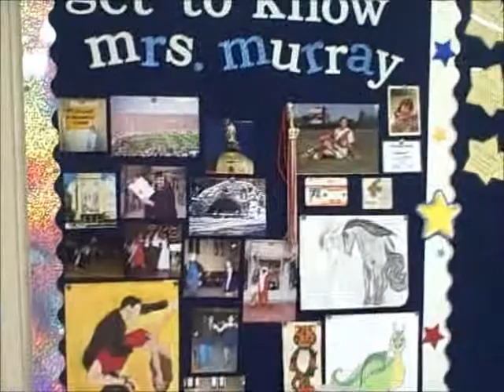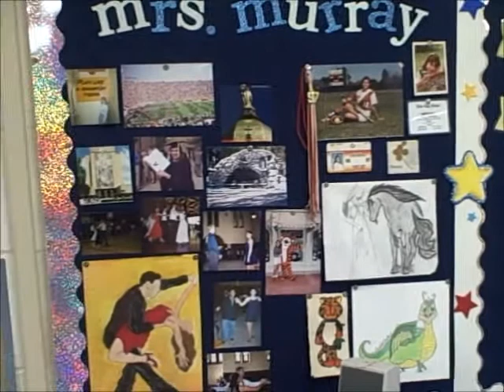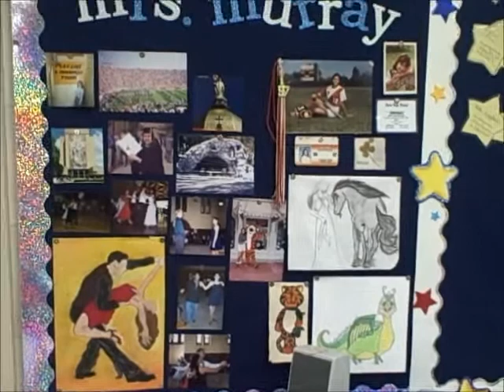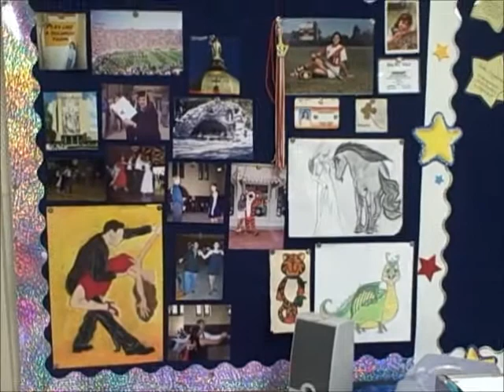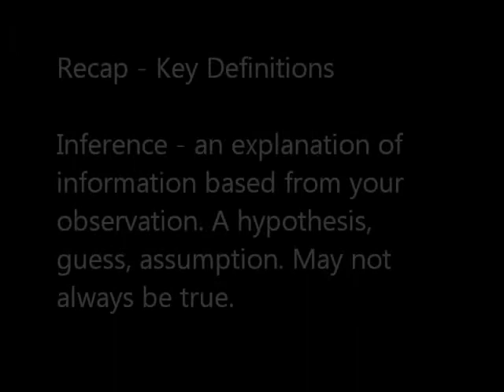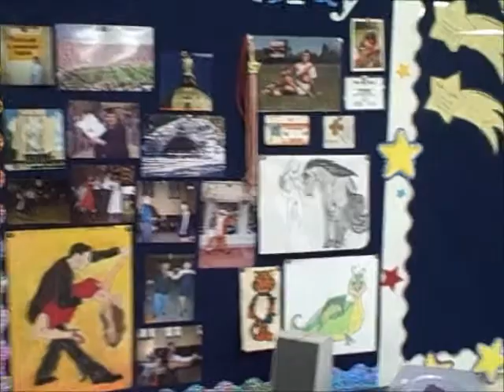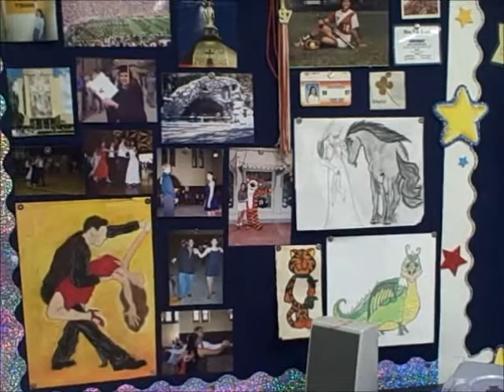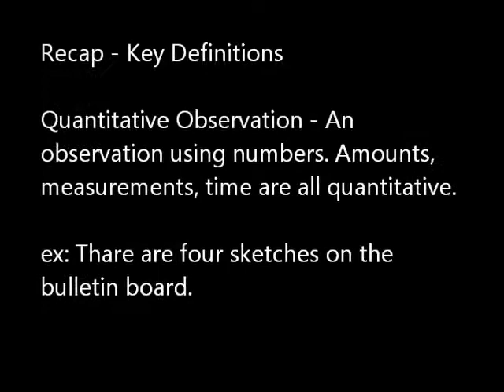Observation and Inferences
A video about observations and inferences to recap what was discussed in class. I challenge you to make observations and inferences of things as you walk around your home!